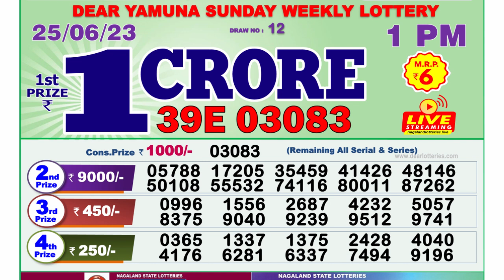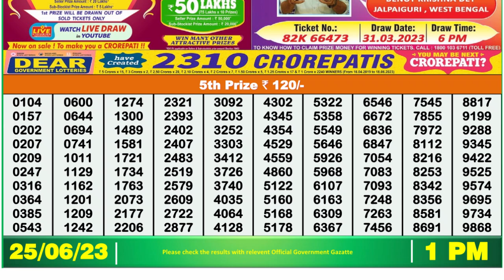🔴 Lottery Sambad Live 01:00pm 25/06/2023 Morning Nagaland State Dear Lottery Result Pdf Download